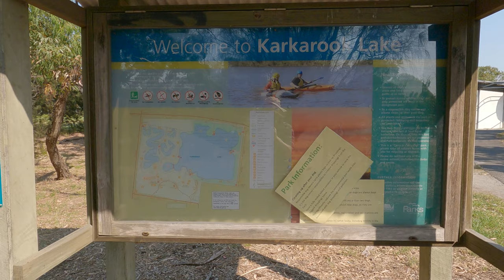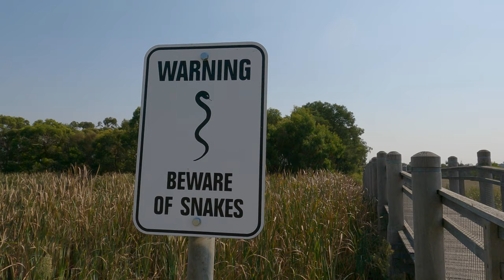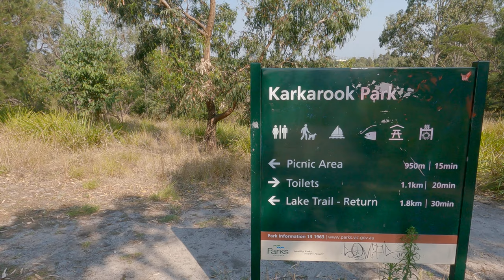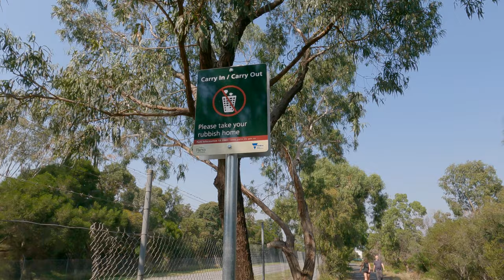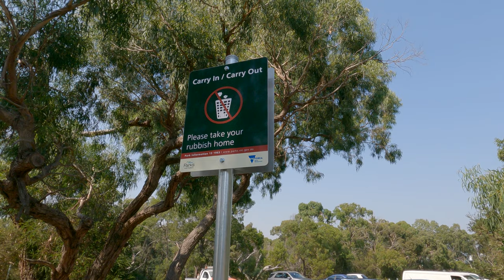A walk around Karkarook Park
This area used to be a sand quarry. It has been converted to an urban park, wetlands and a retarding basin. for more details of it's history.
There are walking and cycling links to both north and south of the park. They make a pleasent alternative to Warrigal Road. Hopefully I'll live long enough to see it linked to the developing Chain of Parks project. for more information.